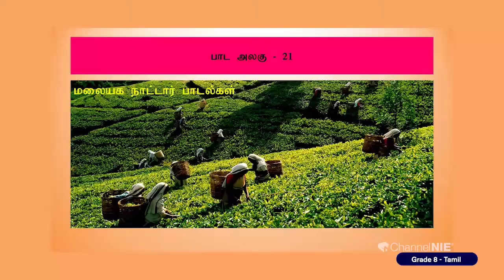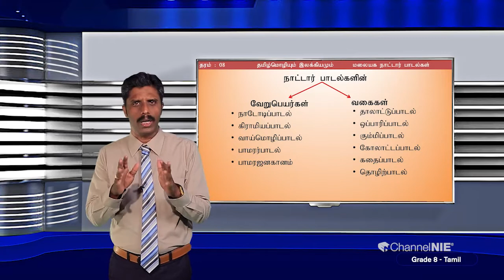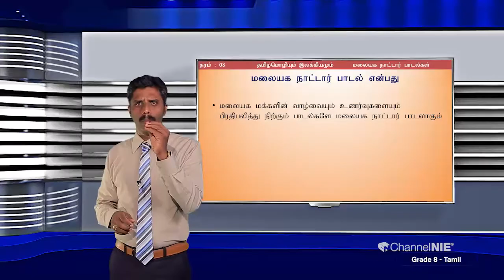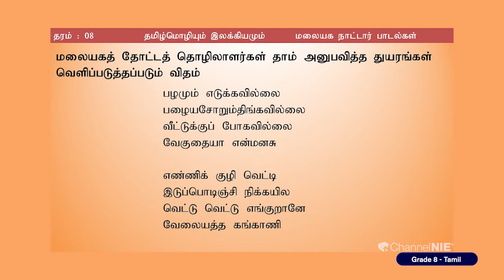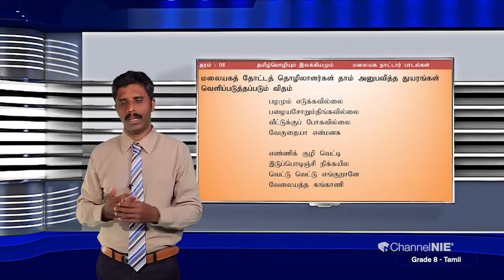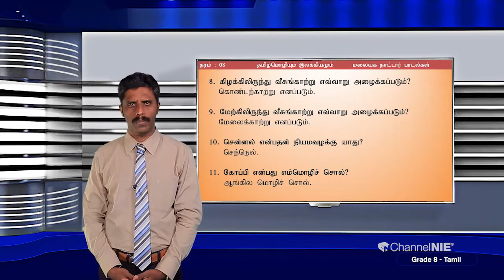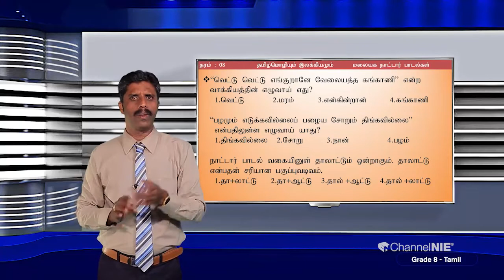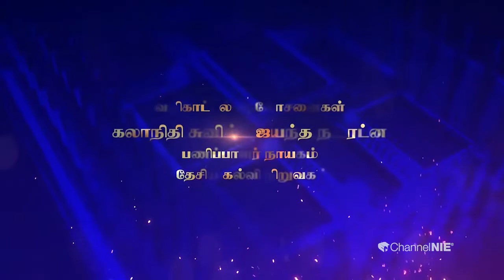மலையக நாட்டார் பாடல்கள் | அலகு 21 | தரம் 8 | Tamil | தமிழ் மொழியும் இலக்கியமும் | P 22